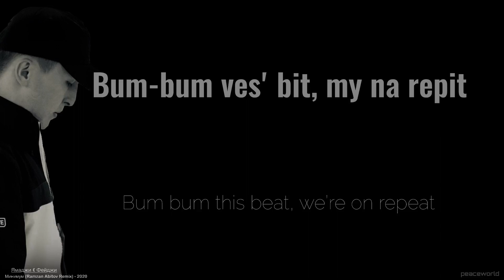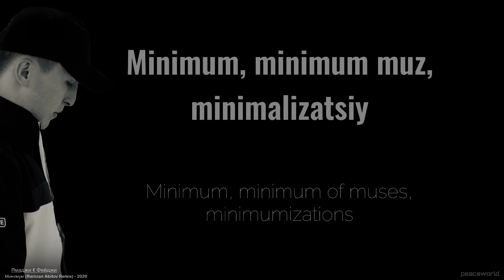Минимум (Ramzan Abitov Remix) lyrics - Ямаджи & Фейджи.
Watch the lyrical video of ‘Минимум’ (Ramzan Abitov Remix) by Ямаджи & Фейджи.

Link of the original video,

Follow LIMMA and Ramzan Abitov,